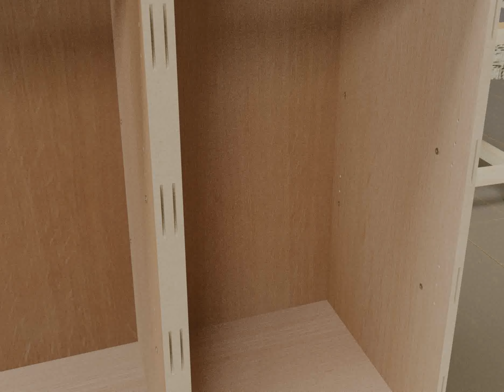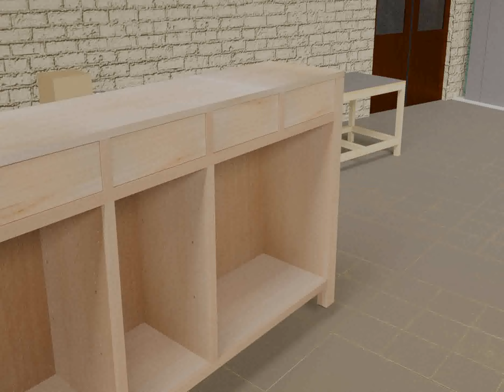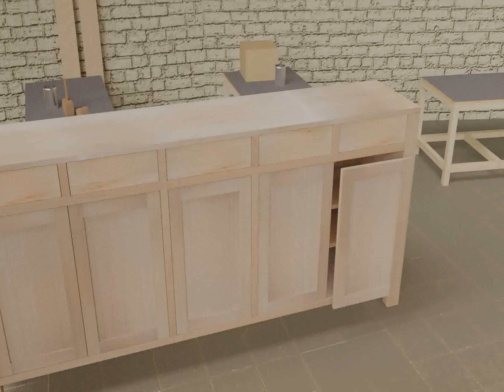final animation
the crew inspired